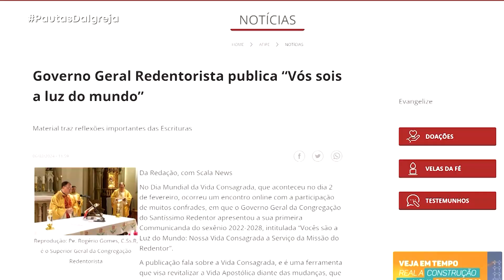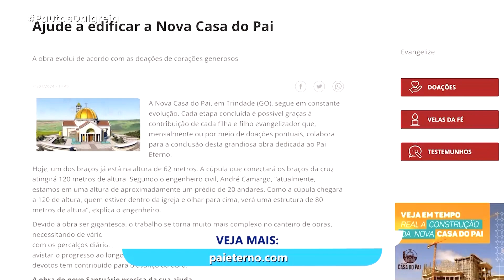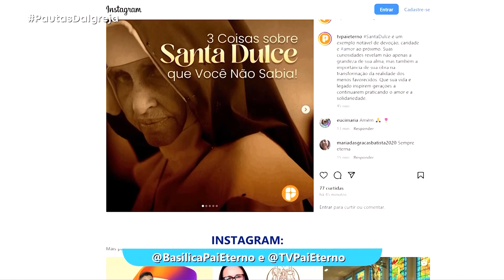PDI | Giro: Pelas redes Sociais da TV Pai Eterno - 07/02/2024